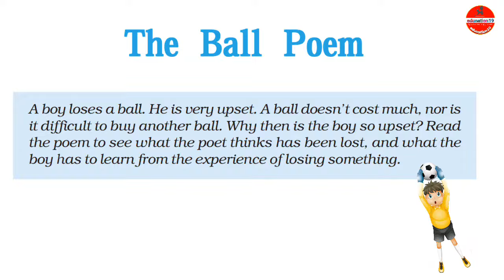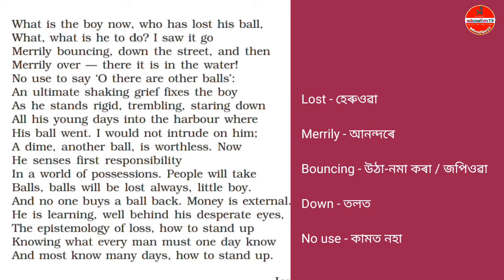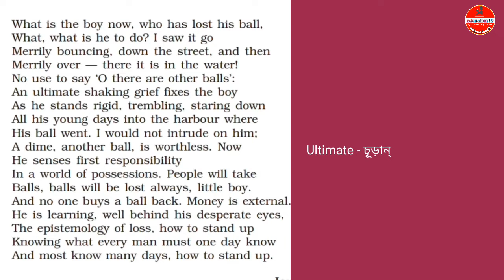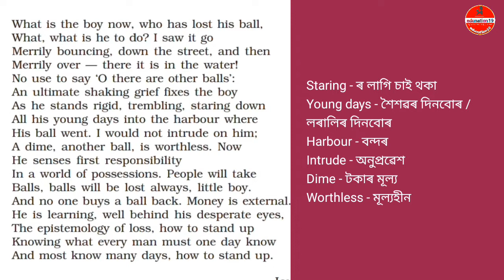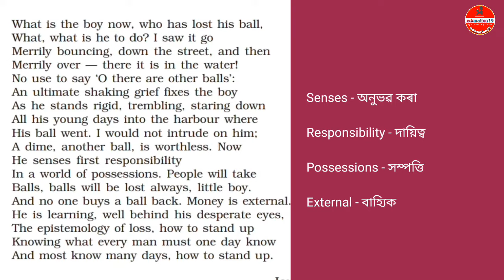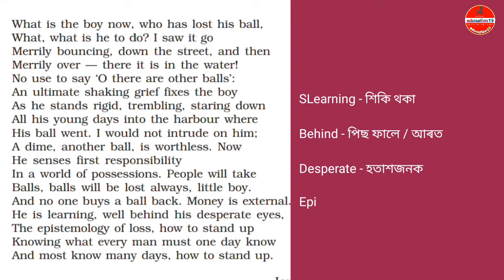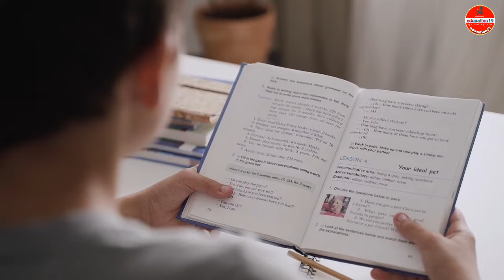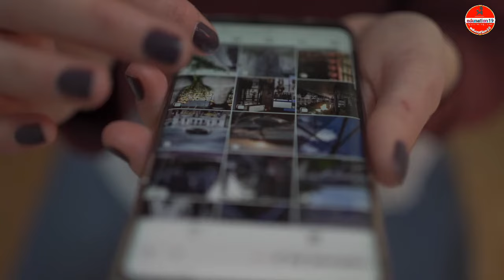The Ball Poem Class 10 Poem Explanation in Assamese | The Ball Poem SEBA English Assamese Meaning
A letter to God class 10 English Explanation in Assamese
Class 10 English Chapter 1 in Assamese
A letter to God Assamese Medium
Important Notice for Class 10 SEBA
SEBA New Notification
SEBA Notification 2023
SEBA Syllabus
Seba new syllabus 2023
class 10
class 10 blueprint 2023
class 10 blueprint for hslc 2023
class 10 hslc exam
class 10 English the Midnight visitor important question answer
class 10 supplementary reader'the midnight visitor important question Answer
Footprints Without Feet Important Questions Answers for Class 10
The Midnight Visitors Questions Answers Class 10 HSLC SEBA
HSLC 2024: SEBA: English Text: From Footprints: The Midnight Visitor
class 10 HSLC 5 March important question answer for exam 2024
Supplementary Reader For HSLC 2024
English Common Question Answer
The Midnight Visitor | Page No.- 15 | Solved questions and answer
A Tiger in the Zoo All VSA Type Questions for SEBA/CBSE Board
The Midnight Visitor | Class 10 English | Question Answer | In Assamese
The Midnight Visitor Important MCQ for HSLC 2024
The Midnight Visitor Common MCQ for HSLC 2024
The Midnight Visitor / Class X Eng. Supplementary Reader || Most Important Question Answer
HSLC Assamese Common Question 2024.100% Common Question Answer
How Ausable defeated Max's scheme to take away the report?
The Midnight Visitor Questions Answers Class 10 Common HSLC 2024
The Midnight Visitor (Part 2), Class 10 English, Full explanation in Assamese
The Midnight Visitor | Read and Find Out | Page no. 14 | Supplementary Reader
The Midnight Visitor (Part 1), Class 10,Full explanation in Assamese
HSLC Exam 2022// (Supplementary) English_2nd Paper//Class 10
supplementary reader footprints without feet class 10 very important question answer
How does Ausable manage to make Max believe that there is a balcony
Footprints without feet||Class-x|| Important/ Common question for HSLC 2024
The Midnight visitor question answer Ncert solutions for class 10
HSLC, Sub English (Footprints without Feet) Common Questions Answers
The Midnight Visitors question answer
How is Ausable different from other secret agents? The Midnight Visitor
Footprints without feet I Class 10 English Supplementary Reader
How to Score good marks in English | Tips to score 90+ marks in English
The Tale of Custard the Dragon Important Questions Answers for HSLC 2024
Class10/Maths/Circle/HSLC 2015 to 2023 Question Papers Discussion
How will you prepare Computer Science For HSLC 2024 Exam
Tea From Assam Class X SEBA | First Flight | English Common Question Answer
TEA FROM ASSAM: SELECTED QUESTIONS & ANSWERS FOR HSLC 2024
What does Horace Danby like to collect? || A Question of Trust || CIass 10
পৰীক্ষাত হোৱা কিছুমান ভূল / how to prepare for hsc exam 2024
The Ball Poem MCQ with answers SEBA class 10
The Ball Poem class 10 English mcq questions